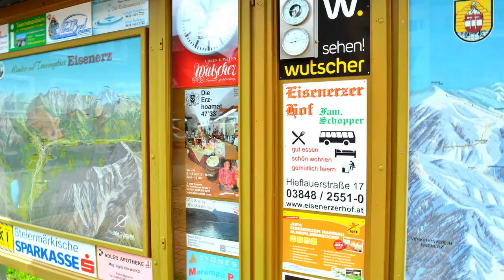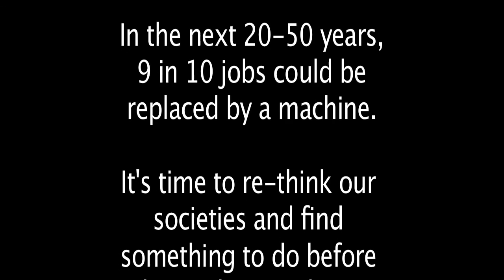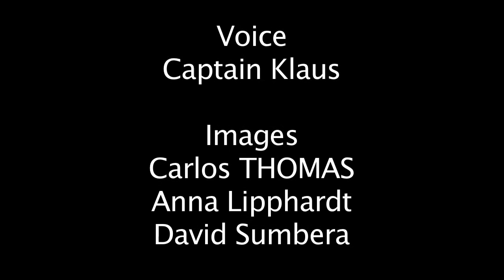Nomadic Village 2016 - Legend in Eisernerz by GoW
Nomadic Village 2016 was organised in Eisernez.

Eisenerz means IRON in Austrian.
This village is an iron mine city. The mountain it's cut in Half !
In its golden age, they had 70 000 people living and working in it. Then, they replaced people by machine and there are just 4 000 people living there now !

Eisenerz is a metaphore for the modern world.
In the next 20-50 years, 9 in 10 jobs could be replaced by a machine.

It's time to re-think our societies and find something to do before robots take our place at work.

We have the tools to build Utopias while government are busy buidling Dystopias

It will be the choice of our generation to live with heart or with war ...